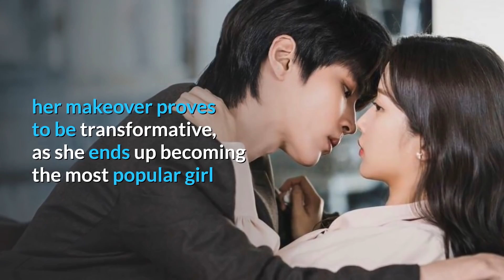10 Funny Korean Dramas To Watch If You Need a Good Laugh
10 Funny Korean Dramas To Watch If You Need a Good Laugh. Whether you’re looking for a hilariously entertaining sitcom, or a crime show with ridiculously funny characters, there’s sure to be something that can make laugh your heart out. Here are 10 Funny Korean Dramas To Watch If You Need a Good Laugh.
0:00 Video
0:25 The Fiery Priest
0:55 Mr.Queen
1:25 Suspicious Partner
2:01 True Beauty
2:35 Strong Woman Do Bong Soon
3:08 My Only Love Song
3:40 Welcome to Waikiki
4:04 Weightlifting Fairy Kim Bok Joo
4:32 The Master’s Sun
5:05 The Sound of Your Heart